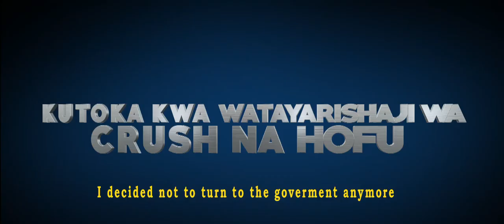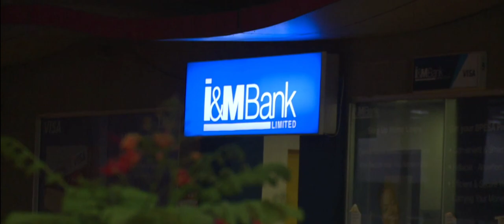STOLEN SOULS (2018) OFFICIAL MOVIE TRAILER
Stolen Souls, a.k.a Hadithi za Shaka (in Swahili) is a Tanzanian film that tells a moving and heart aching story of two quirky youngsters, Rashid “Chiddy” (Shirazi Ngassa), a calm and daring boy and Mashaka “Shaka” (Erano Enock) a violent-cruel boy with a difficult childhood. While Shaka grew up in the streets full of gangs and illicit businesses, Chiddy had all the benefits of formal education. Fifteen years later, their paths are crossed and as Chiddy is now a qualified-graduate with no job asks to join Shaka’s formidable gang of four robbers. Though in doubt, Shaka opens his hands for him. Their mission is to hold people at gunpoint, commandeer, deprive, and steal money from them. It will be a matter of time before greedy, hostility, betrayal, family ordeals and unlikely relationships among themselves and their realities break them.

The Film is Written, Directed and Produced by Issa Mbura and features the industry's bests such as Susan Lewis and fresh on screen talents such as Erano Enock, Shiraz Ngasa, Zainath Mohammed, Jamal Mbanga and Aisha Hakeem.

You can now watch it on POA TV Mobile App, on Proinbox, Azam TV PPV and on DVD. There will also be a cinema tour to bring it very near your neighborhood.